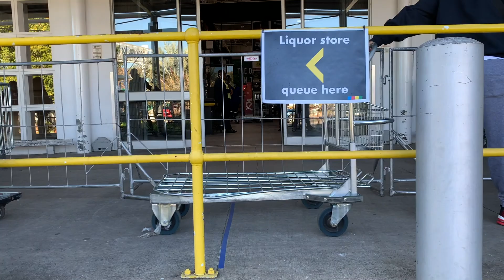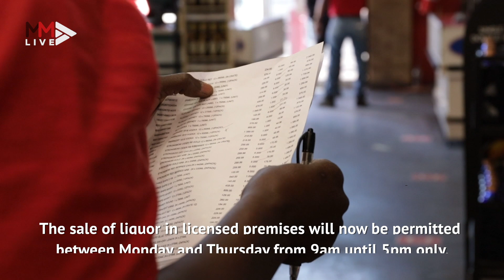'I'm going to sleep like a baby' - SA queues to quench alcohol thirst as bottle stores re-open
It's been 65 days since South Africans were legally allowed to buy alcohol, and they didn't waste any time when sales reopened on June 1 2020. Shopping queues for alcohol continued to snake outside bottle stores into the afternoon as people eagerly awaited their turn to stock up.